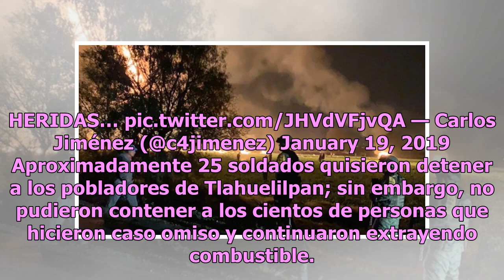Aquí estamos, put…: grita presunto huachicolero horas antes de la explosión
Tras la explosión en Hidalgo el pasado viernes 18 de enero, varios video comenzaron a circular en la redes, entre ellos, uno en donde aparece un presunto huachicolero que se encontraba en el lugar de la toma clandestina que alrededor de las 19:00 explotó, en la comunidad de Tlahuelilpan. Petróleos M...